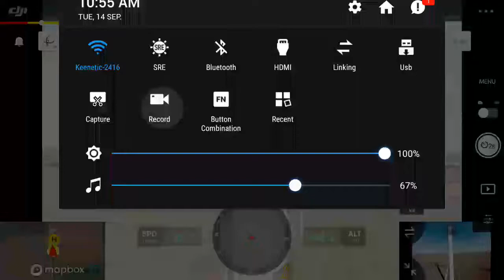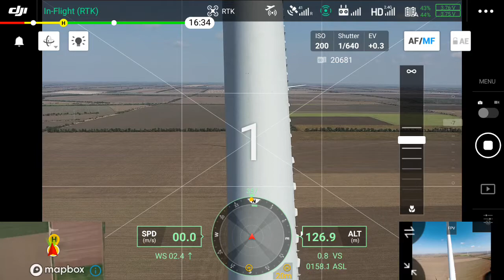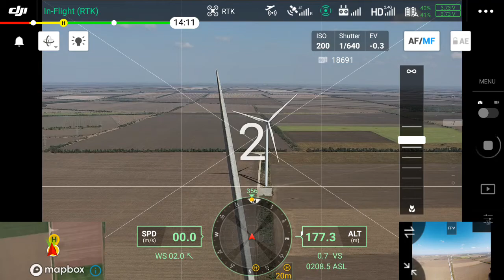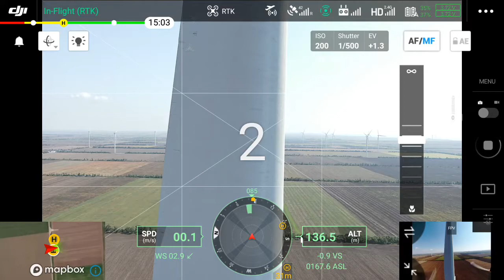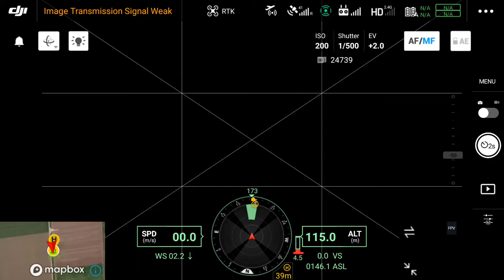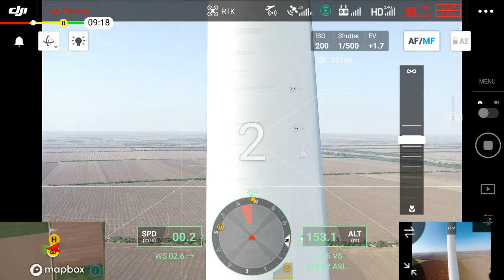DJI M300 RTK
PRIMORSKAYA

WORK PROCESS